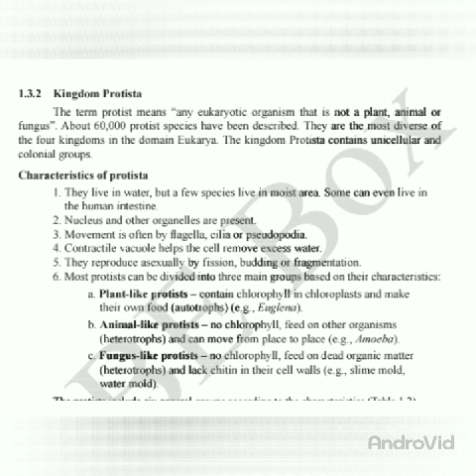Grade 10, Biology, Chapter 1, Day 10